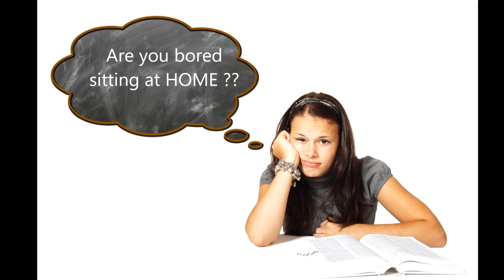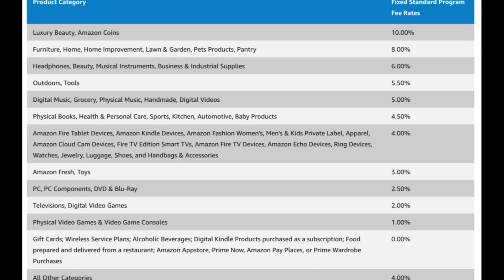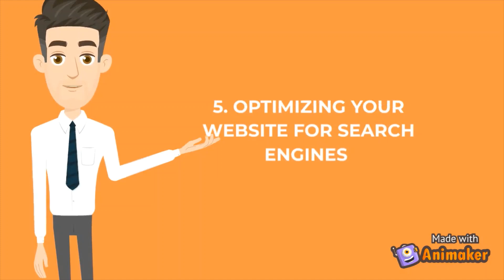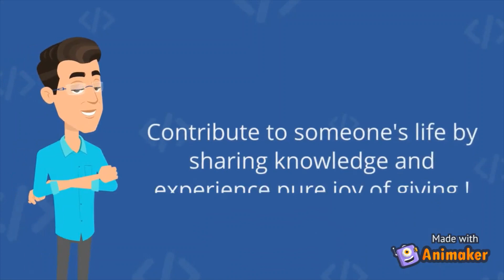Earn Money Sitting at Home ( 5 Best ways) - PART 1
Earn Money sitting at Home.

Now a days,  many people want to  have an Extra source of income to meet their rising needs. As the internet continues to evolve, opportunities to earn supplementary and full-time online income grows.
So we came up with best 2020's quarantine online earning methods